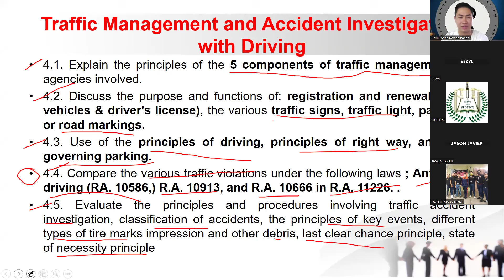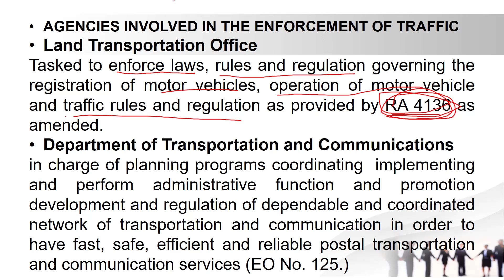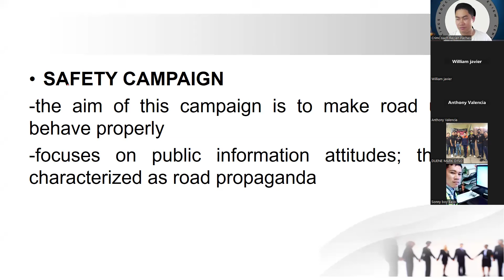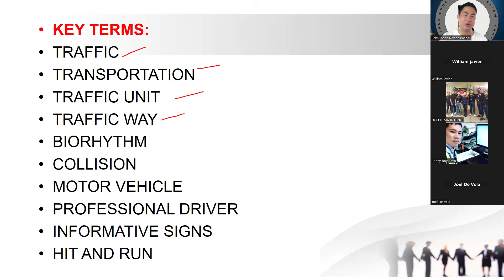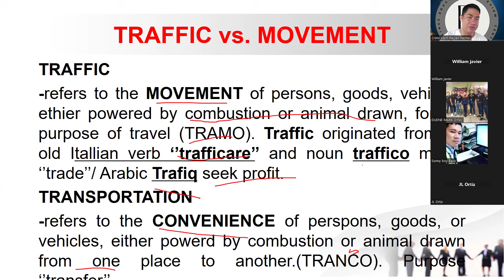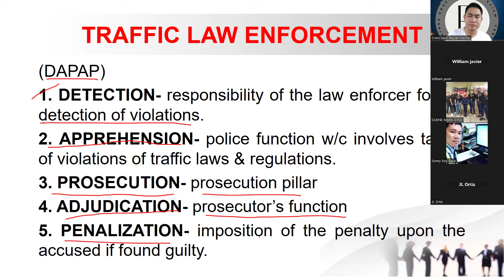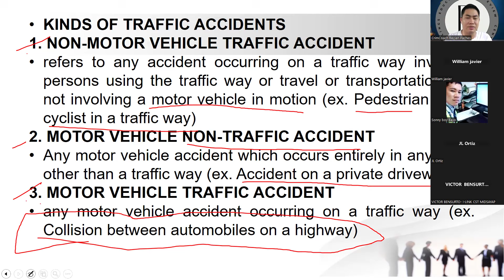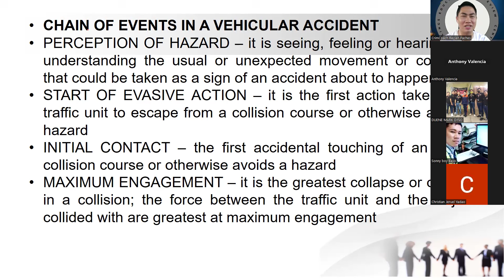NEW TOS_TRAFFIC MANAGMENT PART 1